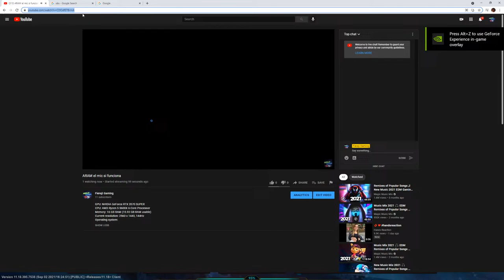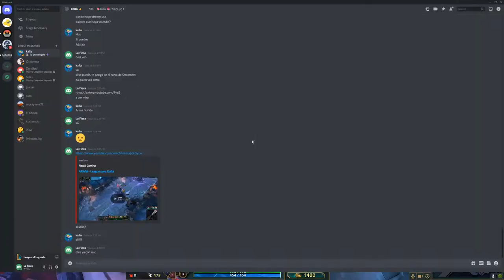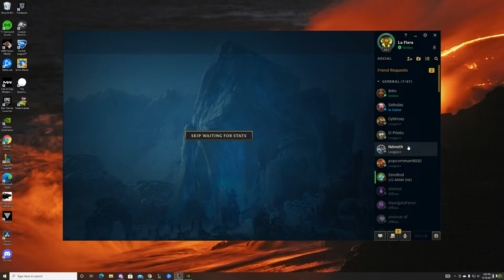ARAM el mic si funciona